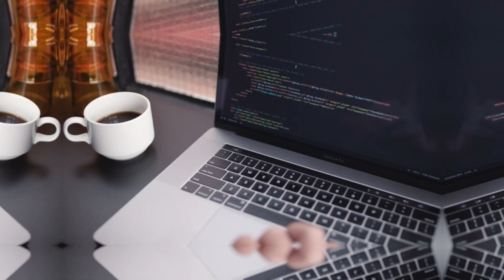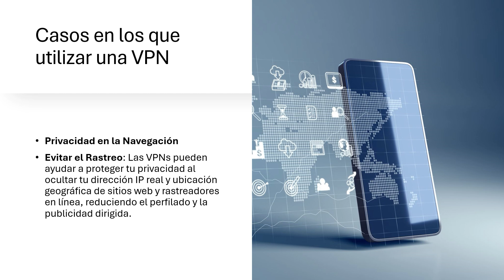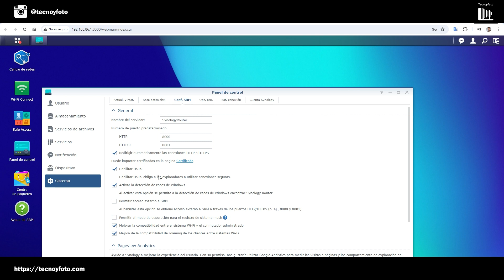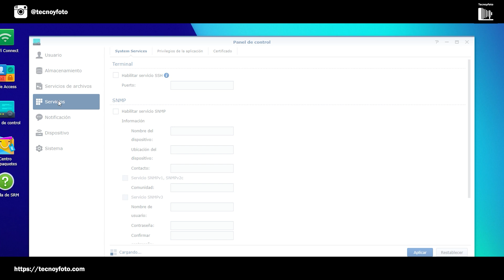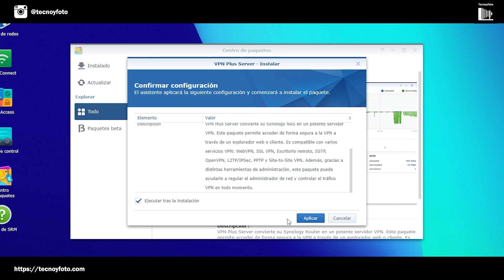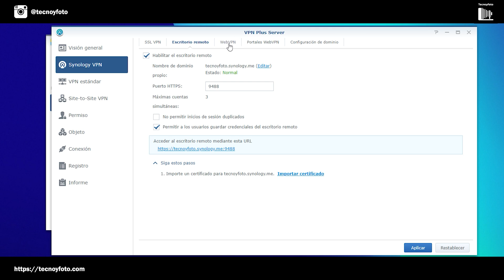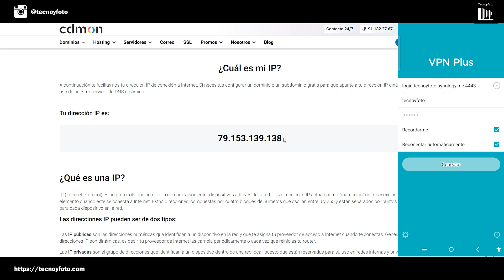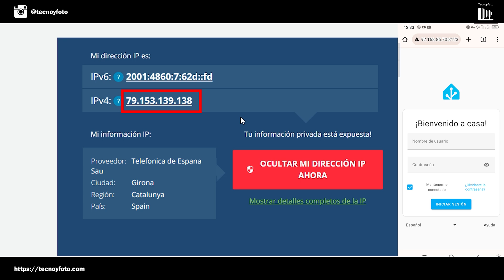VPN Plus Synology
Descubre cómo configurar y usar VPN Plus Synology para acceso remoto seguro. Guía paso a paso, ventajas y consejos para optimizar tu conexión.

0:34 - Introducción a la VPN
1:10 - Beneficios de una VPN
2:00 - Seguridad en redes públicas
3:01 - Transacciones seguras en línea
4:17 - Consideraciones sobre el uso de VPN
6:00 - Configuración inicial del router Synology
7:00 - Activación del certificado y configuración de seguridad
10:02 - Instalación y configuración de VPN Plus Server
13:00 - Verificación y conexión con VPN desde dispositivos móviles